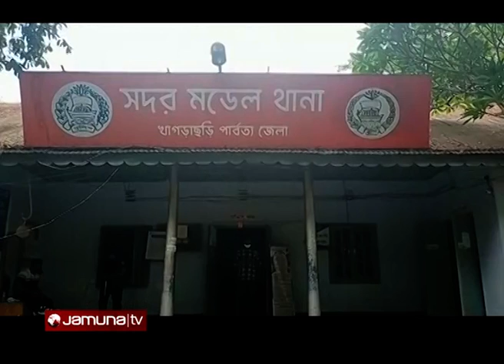শিশু ধর্ষণচেষ্টা মামলায় এক আসামি কারাগারে | Khagrachari Rape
খাগড়াছড়িতে শিশু ধর্ষণচেষ্টা মামলার এক আসামিকে কারাগারে পাঠিয়েছেন আদালত।